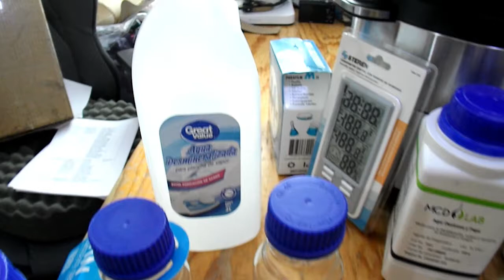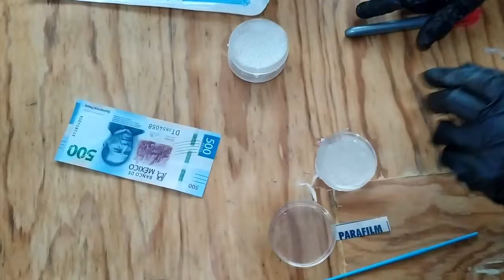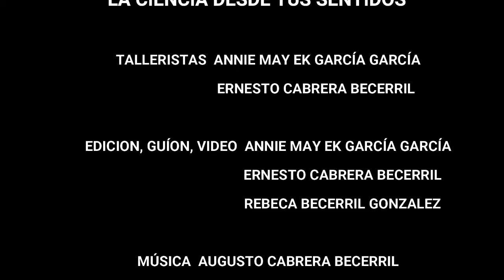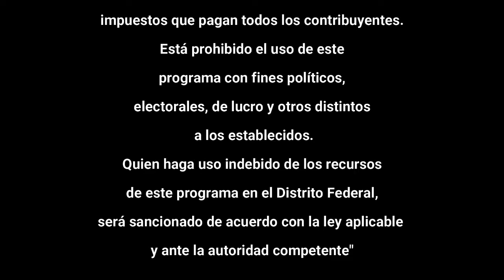CRECIMIENTO DE CULTIVO DE HONGOS 1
En video de hoy, es la primera parte del cultivo de hongos, en donde veremos cómo se hace el medio de cultivo, armaremos la cámara de cultivo y mostraremos como tomar las muestras que veremos en la segunda parte en los microscopios. Disfrútalo!. Para cualquier duda, o comentario puedes escribir en la caja de comentarios o en:

POR FAVOR, inscribete en el siguiente link para que Secretaria de Cultura lleve un registro de las actividades y poder desarrollar próximos talleres Gracias.

Los datos que solicita la página para Secretaria de Cultura son:

Folio: 417
Colectivo: EL GUARDIÁN DE LAS PALABRAS
Proyecto: CIENCIA DESDE TUS SENTIDOS
Actividad (DEPENDE DEL VIDEO):  CRECIMIENTO DE CULTIVO DE HONGOS 1
Tipo de actividad: TALLER
Especialidad: DIVULGACIÓN DE LA CIENCIA